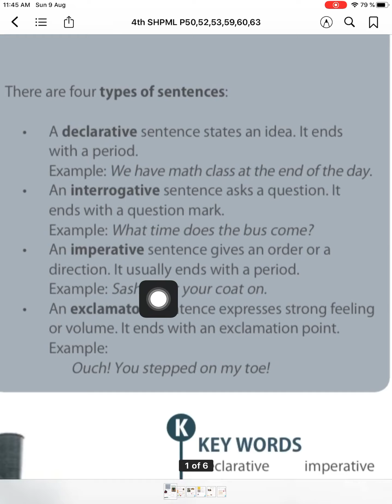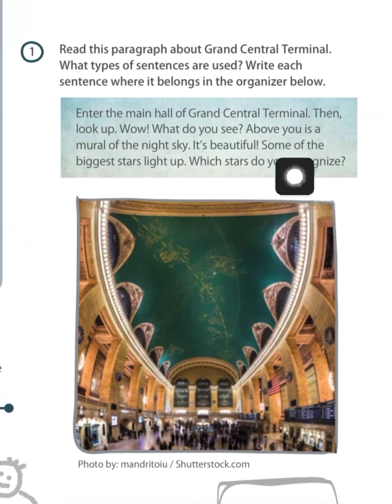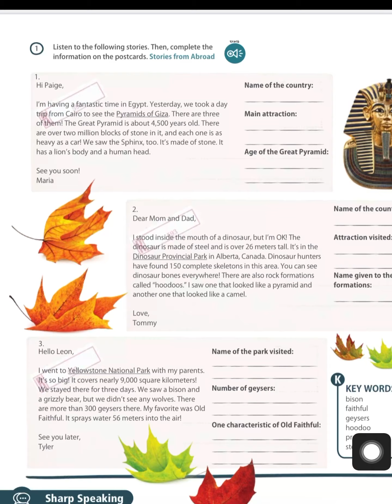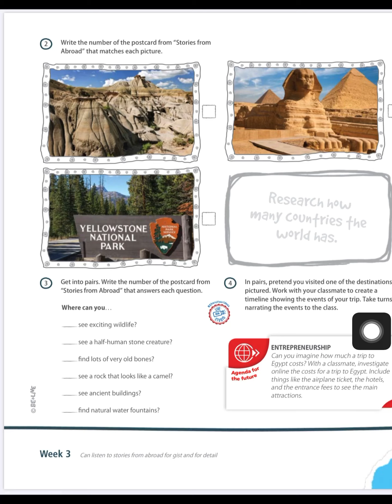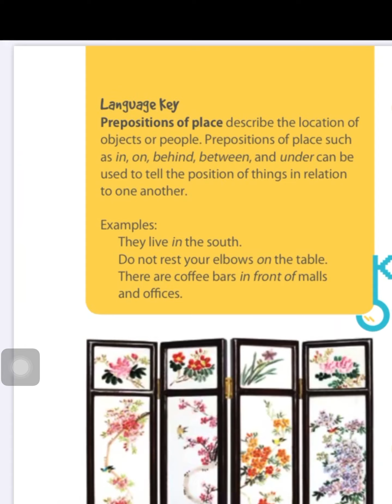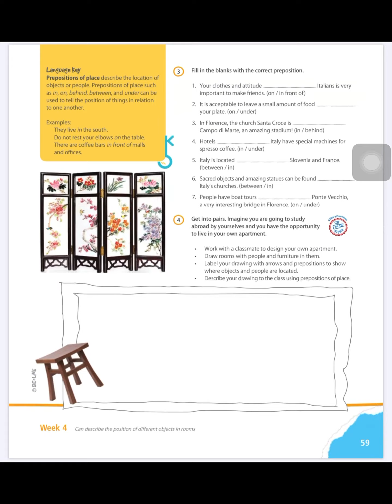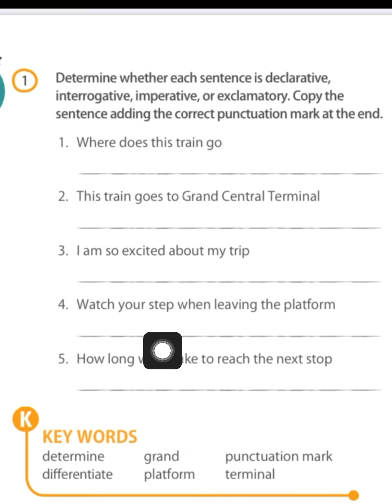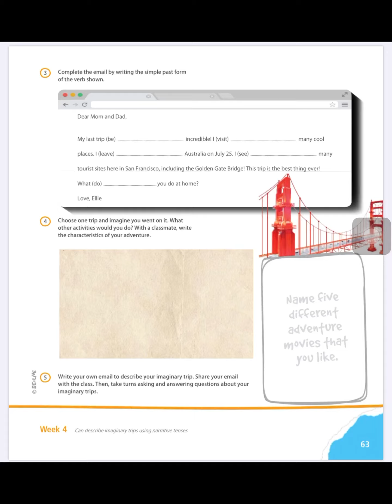English 4th Graders. SHPML T2. Pages 50, 52, 53, 59, 60, 63. Professor Fredy Alejandro Martínez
Hello guys, here you are going to find the explanation about how to do the pages:
P 50
P 52
P 53 (Only point 3)
P 59
P 60 (Only point 1)
P 63 (Only point 3)

Take your time in advanced of learning new topics.
Good Luck!
See you.